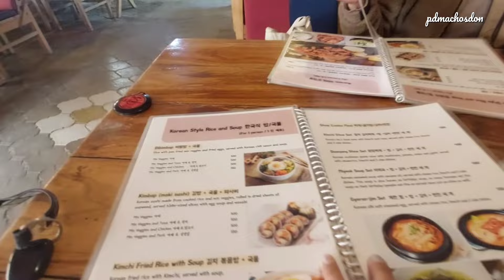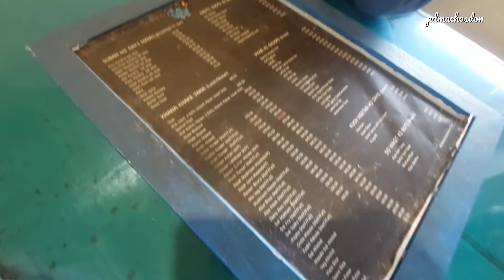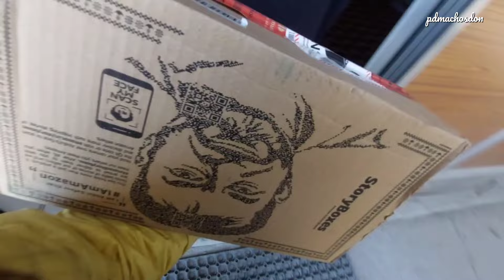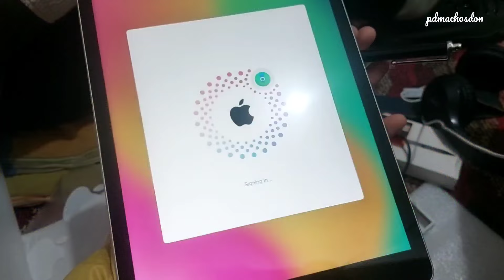April~complete one bucket list |Gift from Bhutan| food~childhood friends|Donkhang|unboxing|Cleaning☆